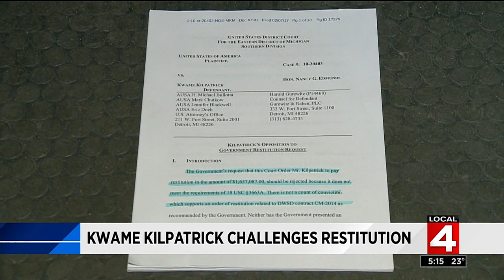Kwame Kilpatrick challenges restitution